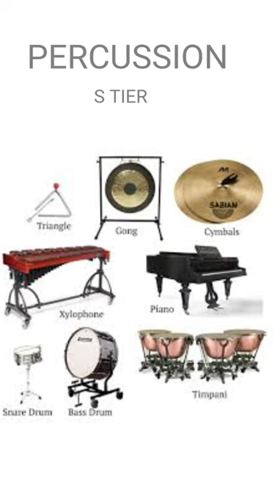Instrument Tier List